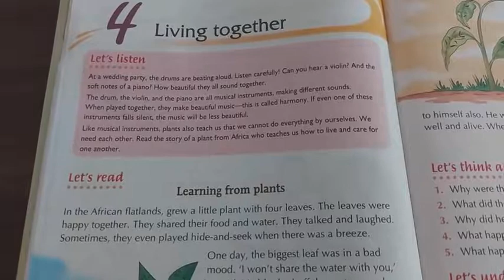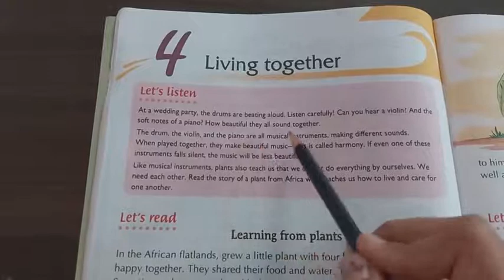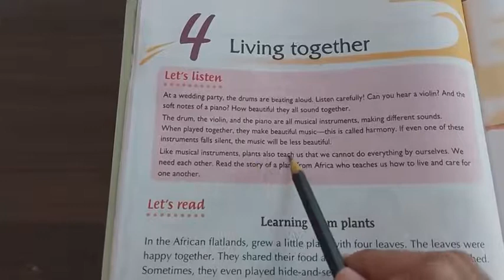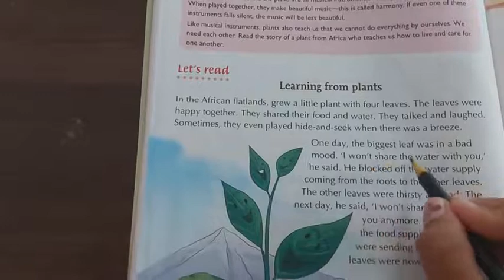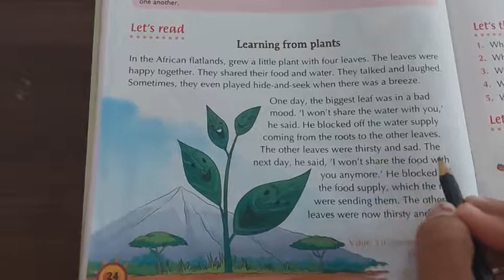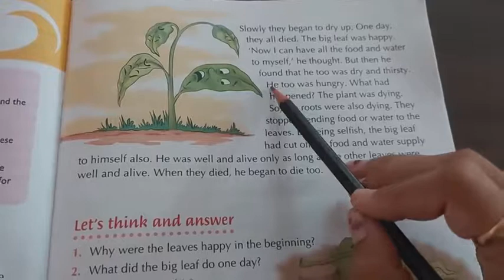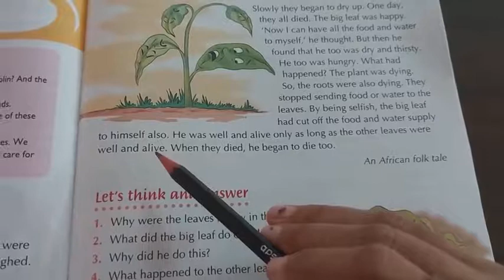Class: 4 | Subject: V.E | Date: 06.09.2021